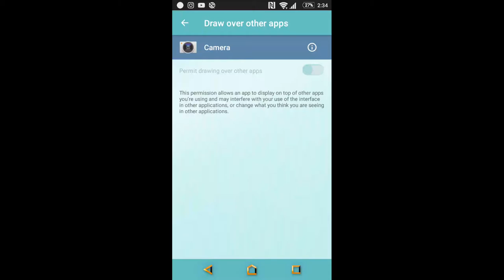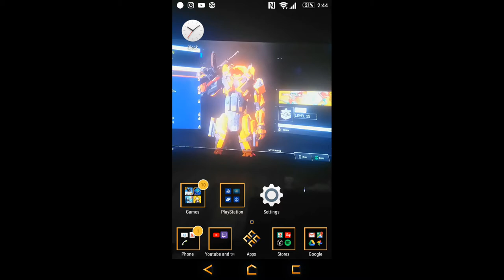Playing pubg mobile